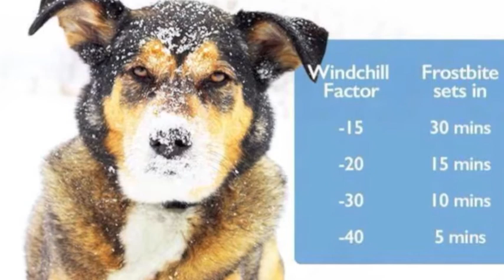Windrift's Adventure's in Animal Abuse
Sled Dog abuse at Windrift Adventures. As you can see the sled dog is suffering from frostbite and the grey dots are proof. (These animals are chained 24/7.) It was the driver for Toronto Adventures that relayed that piece of information to me. I phoned The OSPCA and an investigation was lauched January 10, 2018, according to my email. They do take complaints seriously but no callbacks. I was glad when Dylan Blake's video went viral. Yes! They will tell you these animals love the cold, even -40C. Nothing could be further from the truth.  First,these dogs are mixed breeds, hound dogs, mutts with a bit of husky in them. They are not purebreds. No Cuba Gooding Jr. Huskies here. The thickness of their coat and tolerance to the cold varies.  A lot of dogs were shivering and skinny. See pictures.  Secondly, their feet tell another story. They are caked with feces and debris. Another point for frostbite.  They are subjected to puddles, frozen ground, hail and extreme heat.  As a parent of a three-time, Team Canada athlete, I have learned a few things about training and sports.  The condition of a professional athletes, feet is a top  priority. Thirdly, water is important to hydrate, add minerals and wash away toxins. Note the frozen water bowl and their food is where the excrement is. Basically they are eating contaminated food. A super-canine, as they are depicted, needs proper food and to be in top condition. If you are chained, you are not moving very much, your muscles and ligaments get weaker. Fourthly,  they are meant to work as a team but can't touch each other chained up. They will tell you they are separated in case they bite. The reverse is true. Tethering can lead to aggressiveness, pent up frustration and dysfunctional behaviours. They expend a lot of energy trying to get affection and almost yank their necks off trying to get the attention of tourists. They have neck problems from repeatedly doing this.  Painful to see the backward whip because the chain is so short, a mere 3 feet.  The sled dogs did not receive water or food after the run.  Furthermore, a sled dog burns up 1,000 to 7,000 calories per day. Finally, you need a consistent coach, who knows your needs to improve performance. There is a high turnover at dog sled operations. There are over one hundred dogs at Windrift. Will they know them all?  A tethered dog is an easily forgotten dog. A neglected, abused,compliant and loyal dog of a faceless crime. Throughout history animals used for entertainment have all run the risk of exploitation.
The eerie howling of a hundred dogs in a forest of chained dogs is horrific. A mother with nursing pups under 8 weeks is also chained. Vets will tell you the box is too small. The mother has to stand upright, move around and not sit on her babies. The heavy chain gets caught under and over the babies. They can also get tangled and die.  Under 8 weeks the pups need a double coat to tolerate the -22C we experienced. Sadly that was not the case, and the little one is circled in a ball, so much for the straw myth as well. Best practices, are the pups are in a warm building and you gradually bring them out for short intervals. It is a live or die situation. If you think this is an exaggeration, google a clip from Fern Levitt's documentary,  Sled Dogs. Around 2016, while filming, the cameraman spotted a dead frozen dog at Windrift, which the owner was unaware of. The sled dog was still attached to the chain. The sled dog's frozen stiff,  lifeless body was unceremoniously dragged on a sled, ironically  The same fate happened to his brother months before.  Standard practice it seems. The animals are not neutered or spayed, hence just a number if you die.  A lot are rescue dogs but that is also an asset for owners. Who will care if they expire? This is a largely unregulated and unmoitored industry. Think back to B.C and the Iditarod. How many lives will it take to change the antiquated law of 1892? There have been 19 failed attempts because all the industries and spin-offs and lobby groups are affected.There is tourism, fast food chains, animal product industries, anglers, pet owners, hunters, and fisheries.
 Should we send a drone to Ottawa and  Moonstone and remind them what century we are in. Is Canada a just society? Our Prime Minister's father, thought so. Is Canada a humane society?  The world and anyone with a cell phone is watching. In California and Pennsylvania they already have anti-tethering legislation and don't appear to be the worse for it. The OSPCA are handcuffed to an extent. Our laws have no teeth. Let's take a bite out of animal abuse in Canada.